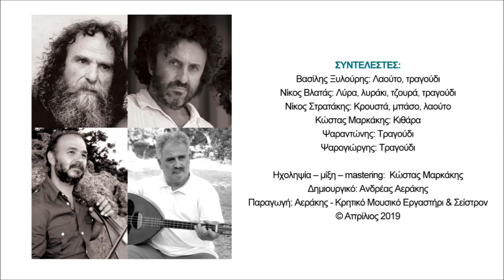ΑΝΟΙΞΗ - Β.ΞΥΛΟΥΡΗΣ Ν.ΒΛΑΤΑΣ | Official Audio Release © 2019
ANOIXI (THE SPRING) - V.XILOURIS N.VLATAS | Official Audio Release © 2019

Σε  μια ταλαιπωρημένη και σχεδόν λεηλατημένη, από νεώτερους παρερμηνευτές, Κρητικής Μουσικής Παράδοσης, ο Βασίλης Ξυλούρης και ο Νίκος Βλατάς,  έρχονται με το κύρος της δικής τους συγκίνησης και την πειστική σχέση  τους με το μουσικό πλούτο του τόπου μας,  να επαναφέρουν με τη  τέχνη τους, το ύψος εκείνο που αρμόζει σε δισκογραφικά  εγχειρήματα που «συνομιλούν» μουσικά και στιχουργικά με φωτεινές στιγμές της νεότερης μουσικής ιστορίας.
Ο Βασίλης Ξυλούρης και  ο Νίκος Βλατάς , δεν είναι προγονόπληκτοι, ούτε μιμητές ενός άλλου καιρού. Μάστορες είναι, της μουσικής και του λόγου, άνθρωποι ευαίσθητοι, ραβδοσκόποι  του σήμερα, που ξέρουν καλά να χειρίζονται τη βέργα της έρευνάς των,  όταν αυτή συναντιέται με κοιτάσματα βαθιά στο χώμα απλωμένα. Η εργασία τους, «Αέρας είναι η ζωή» έχει τη ζωντανή δύναμη του παρόντα χρόνου, την ανανεωτική αύρα που «χρυσίζει»  τη τέχνη  και την κάνει σημερινή. Ο Βασίλης και ο Νίκος, επικυρώνουν μέσα μου την άποψη, ότι για να δεις το καινούργιο, πρέπει η  σχέση σου με την παράδοση  να είναι ισχυρή και προπαντός αθώα…
Συνοδοιπόροι τους σε αυτό το εγχείρημα οι εκλεκτοί Ψαραντώνης και Ψαρογιώργης

Κώστας Φασουλάς
Στιχουργός

ΠΕΡΙΕΧΟΜΕΝΑ:
1. Κάθε μεγάλο μυστικό 5.19
Μουσική: α) Βασίλης Ξυλούρης β) Νίκος Βλατάς Στίχοι: α) Γιώργης Σταυρακάκης (Μιχαλόμπας), β) Γεώργιος Αγ. Κουτάντος
2. Αέρας είναι η ζωή 5.26
Μουσική: Βασίλης Ξυλούρης Στίχοι: Λευτέρης Καλομοίρης (Ντελικανής)
3. Περαχωριανές κοντυλιές 5.11
Μουσική: Βασίλης Ξυλούρης Στίχοι: παραδοσιακοί (τελευταία Παναγιώτης Χιωτάκης)
4. Μισέψετε κακοί καιροί 4.15
Μουσική: Βασίλης Ξυλούρης Στίχοι: α) Γιάννης Αεράκης (Πολογιάννης) β) Κώστας Μανουράς (Προσφύρης)
5. Άμα μονιάσουν τα πουλιά 4.03
Μουσική: Νίκος Βλατάς Στίχοι: α) Νίκος Βλατάς, β) Μιχάλης Σταυρακάκης (Νιδιώτης)
6.  Βασιλικάκι 4.36
Μουσική: Νίκος Βλατάς Στίχοι: α) Νίκος Βλατάς, β) Βασίλης Σμπώκος (Λουκάς)
7. Φτερά εκάμαν οι χαρές 4.22
Μουσική: Νίκος Βλατάς Στίχοι: Στέλλα Τσαϊνη
8. Έλα να ταξιδέψουμε 3.55
9. Οργανικό Ψαραντώνης 4.53
Μουσική: Ψαραντώνης
10. Άνοιξη 4.07
Μουσική: Βασίλης Ξυλούρης Στίχοι: Μήτσος Σταυρακάκης
11. Του βράχου την υπομονή 5.13

ΣΥΝΤΕΛΕΣΤΕΣ:
Βασίλης Ξυλούρης: Λαούτο, τραγούδι
Νίκος Βλατάς: Λύρα, λυράκι, τζουρά, τραγούδι
Νίκος Στρατάκης: Κρουστά, μπάσο, λαούτο
Κώστας Μαρκάκης: Κιθάρα
Ψαραντώνης: Τραγούδι
Ψαρογιώργης: Τραγούδι
Ηχοληψία – μίξη – mastering:  Κώστας Μαρκάκης
Δημιουργικό: Ανδρέας Αεράκης
Παραγωγή: Αεράκης - Κρητικό Μουσικό Εργαστήρι & Σείστρον
© Απρίλιος 2019